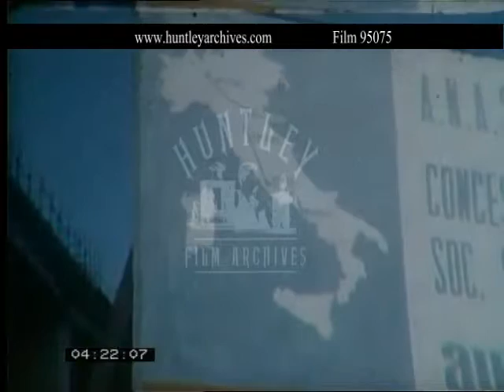Milan 1960's. Archive film 95075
Milan, Italy, headquarters of the Olivetti Sales Organisation.  Glass doors to entrance.  The aluminium brise soleil used to protect the building from the sun.  The Monticatini Chemical Group building.  entrance to Monticatini building with fountain in the foreground.  Facade of Monticatini building.  Glass facade of another building.  Milan's skyscrapers.  Milan street with trams going up and down.  View of the Pirelli building in the business quarter.  Pirelli building was built by architect Giobotti in collaboration with Pier Luigi Neri.  A man walks towards the entrance of the building.  He enters the reception area and walks to the reception desk to speak to the receptionist.  Next to her stands a security guard.  Office of the Market Research Division.  Design Studio for brochures.  Office Mechanisation Department.  Terrace where a woman stands at the glass wall looking down on the square below.  Aerial of square.  Aerial view of Milan city centre.  Another side of Milan from the terrace.  Pirelli building.  Buildings at Metanopoli south of Milan where E.N.I. has its headquarters.  (ENI is the state oil and natural gas company).  ENI petrol station with the six legged Agip lion.